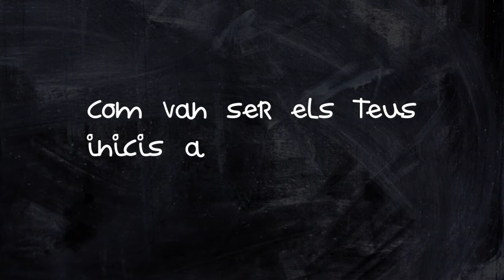Teresa Llauradó Sabaté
Teresa Llauradó Sabaté. 39 anys a l'empresa. És infermera del CAP Llibertat de Reus.